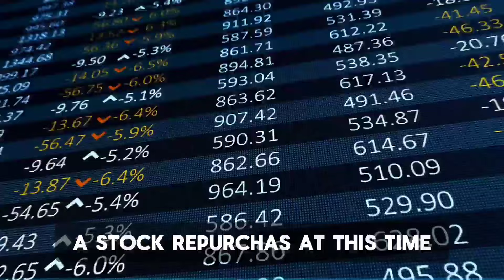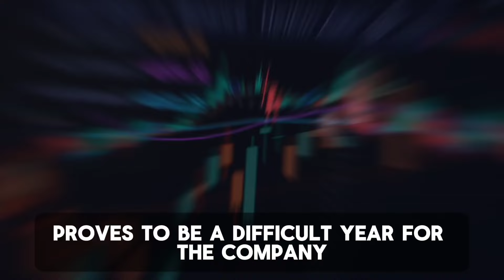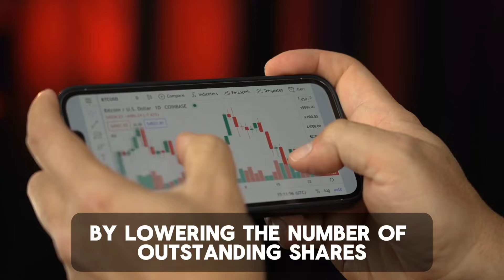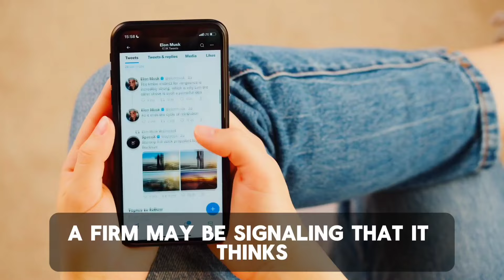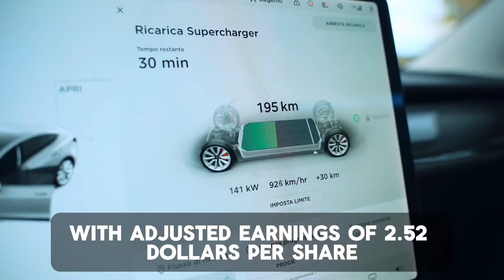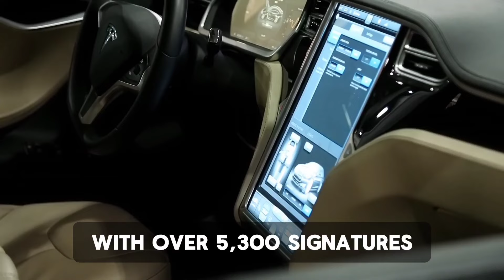Tesla Stock Buyback CONFIRMED on THIS Date!